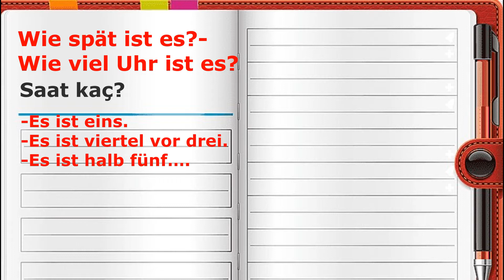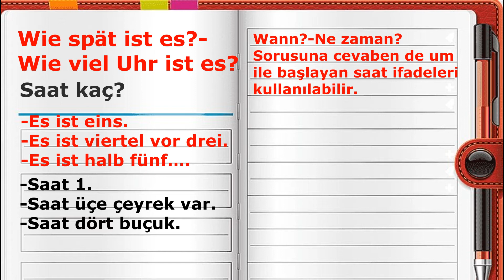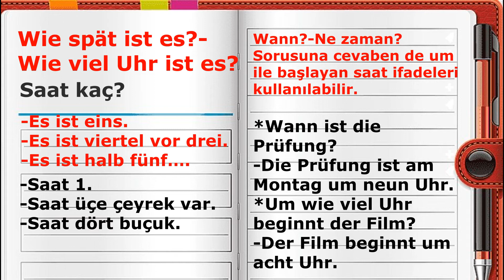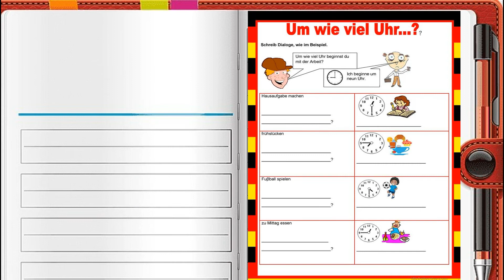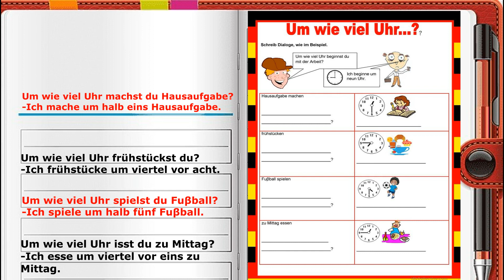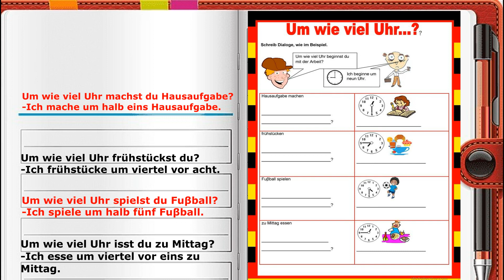Almanca Saatler | Um wie viel Uhr ist es?-Saat kaçta…? | 43.Bölüm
Hallo und herzlich willkommen! Ben Almanca Öğretmeni Ayçın TUNÇ.
Almanca Saatler,
Um wie viel Uhr ist es?-Saat kaçta…?,
9. sınıf Almanca,
10. sınıf Almanca,
11. sınıf Almanca,
12. sınıf Almanca,
Almanca Dersleri,
Almanca Kolay,
Almanca Öğreniyorum,
Almanca,
Almanca nasıl öğrenilir,
Almanca nasıl öğrenebilirim,
Kolay Almanca öğrenme,
En kolay Almanca nasıl öğrenirim,
Kolay Almanca öğrenme yöntemi,
Almanya,
Ortaokul Almanca,
Lise Almanca,
Uzaktan Eğitim Almanca,
Uzaktan Almanca eğitimi,
Almanca eğitim dersi,
Almanca konu anlatımı,
Almanca öğrenmek,
Almanca öğreniyorum,
Almanca konular,
Almancada cümleler,
Almanca kelimeler,
Almanca cümle kalıpları,
Almanca basit cümle kalıpları,
Almanca kendini tanıtma,
Almanca tanışma,
Almanca konuşma,
Almanca öğrenmek,